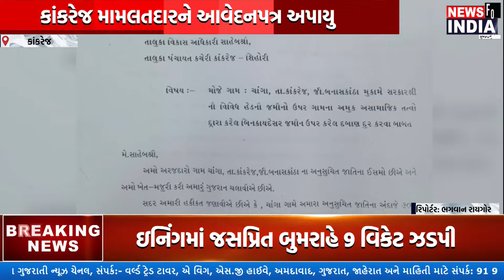જમીનમાં દબાણ બાબતે કાંકરેજ મામલતદારને આવેદનપત્ર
Top Headlines
News Flash